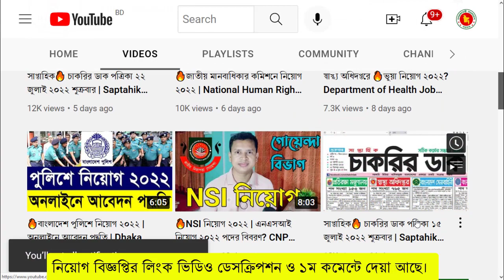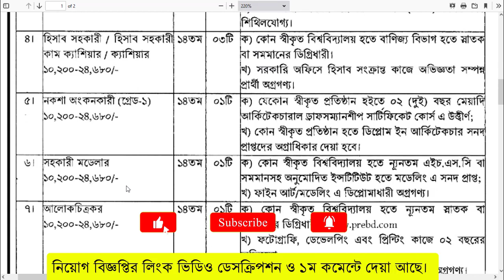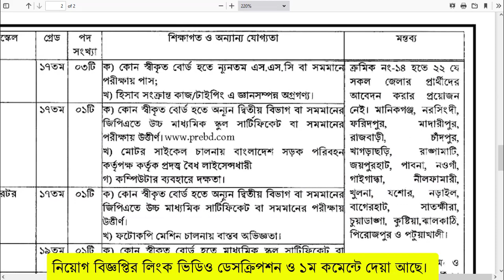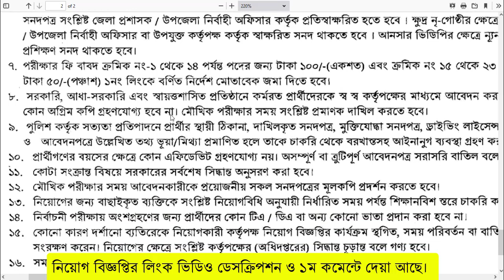🔥প্রত্নতত্ত্ব অধিদপ্তরে নিয়োগ বিজ্ঞপ্তি ২০২২ প্রকাশ | DOA Job circular 2022 | Govt Job Circular BD